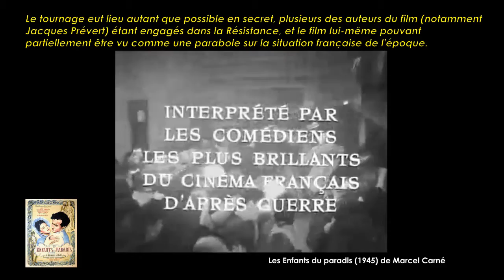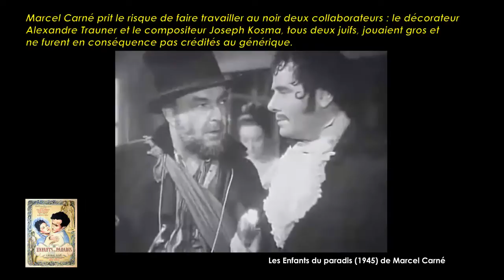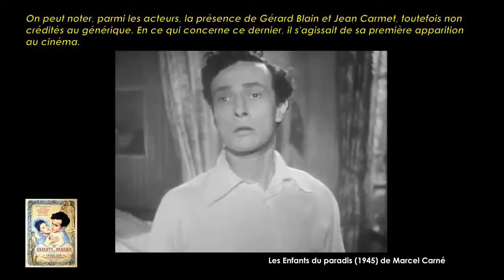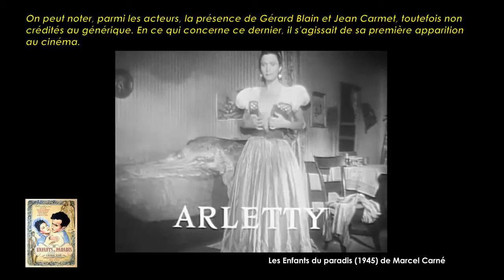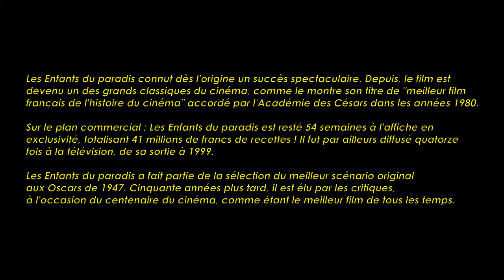Les Enfants du paradis de Marcel Carné (1945) Cinemannonce 39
Retrouvez la bande-annonce du film Les Enfants du paradis ponctuée des secrets de tournage et d'anecdotes sur celui-ci.

Les Enfants du paradis est un film français réalisé par Marcel Carné d'après un scénario de Jacques Prévert, sorti en 1945.
C'est une des rares superproductions françaises entreprises pendant la guerre et le film bénéficie notamment de la présence d'Arletty.
Paris 1828, sur le Boulevard du Crime, parmi les voleurs et les bateleurs, s'épanouit l'amour entre Garance et le mime Deburau. Autour d'eux se croisent d'autres destins, celui de Lacenaire le dandy assassin qui tue le comte de Montray, protecteur de Garance et celui de Fréderick Lemaître, dont l'unique passion reste le théatre…

Fiche technique
Réalisation : Marcel Carné, assisté de Pierre Blondy et Bruno Tireux
Scénario et dialogues : Jacques Prévert
Musique : Maurice Thiriet, Joseph Kosma (sous le nom de Georges Mouqué)
Photographie : Roger Hubert et Marc Fossard
Son : Robert Teisseire
Montage : Madeleine Bonin et Henri Rust
Photographe de plateau : Léo Mirkine
Décors : Alexandre Trauner, Léon Barsacq et Raymond Gabutti
Costumes : Mayo
Maquillages : Paule Déan
Production : Raymond Borderie, Fred Orain
Tournage : d'août 1943 à juin 1944, aux studios de la Victorine à Nice
Dates de sortie France : 9 mars 1945 (Paris, aux cinémas « Madeleine » et « Colisée »)

Distribution
Arletty (Garance), Jean-Louis Barrault (Jean-Baptiste Debureau), Pierre Brasseur (Frédérick Lemaitre), Marcel Herrand (Pierre-François Lacenaire), María Casares (Nathalie), Pierre Renoir (Jéricho), Gaston Modot (Fil de soie, l'aveugle), Fabien Loris (Avril), Marcel Pérès (Le directeur des funambules), Pierre Palau (Le régisseur des Funambules), Etienne Decroux (Anselme Debureau), Jane Marken (Mme Hermine), Marcelle Monthil (Marie dans ''L'Auberge des Adrets''), Louis Florencie (Le gendarme des Adrets), Habib Benglia (L'employé des Bains-Turcs), Jacques Castelot (Georges), Paul Frankeur (L'inspecteur de police), Albert Rémy (Scarpia Barrigni), Robert Dhéry (Célestin, le partenaire), Auguste Boverio (Le premier auteur), Paul Demange (Le deuxième auteur), Louis Salou (Le comte Edouard de Montray), Jeanne Dussol (La femme à barbe), Lucienne Legrand (Une théâtreuse), Maurice Schutz (L'encaisseur agressé par Lacnaire), Germain Aéros (Acteur), Joe Alex (Acteur), Nicolas Bataille (Acteur), Jean-Pierre Belmon (Le petit Baptiste Debureau), Gérard Blain (Acteur), Bill Bocket (Acteur), Albert Broquin (Acteur), Rivers Cadet (Le bourgeois), Jean Carmet (Un spectateur au paradis des Funambules), Maurice Cartier (Acteur), Grégoire Chabas (Acteur), Henri Delivry (Le client de l'écrivain public), Max Dejean (Acteur), Jean Diéner (Le troisième auteur), Guy Favières (Un encaisseur agressé par Lacenaire), Madhyanah Foy (Actrice), Roger Gaillard (Acteur), Jean Gold (Le deuxième dandy), Gustave Hamilton (Le concierge du Grand-Théâtre), Jean Lanier (Acteur jouant Iago), Léon Larive (Le concierge des Funambules), Marcel Melrac (Le gendarme), André Numès fils (L'homme qui se fait voler sa montre), Raphael Patorni (Un dandy), Cynette Quero (Une théâtreuse), Pierre Réal (Acteur), Paul Temps (Acteur), Michel Vadet (Acteur), Roger Vincent (Acteur), Lucien Walter (Le marchand de billets), Raymond Rognoni (Le directeur du Grand-Théâtre), Simone Signoret (Actrice)